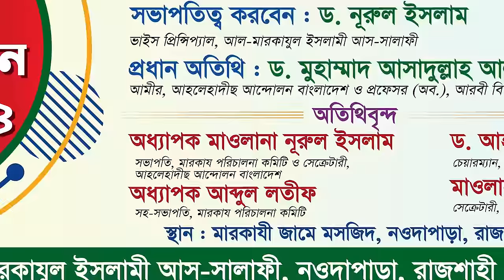জীবনের প্রথম শিক্ষা হোক অহীর শিক্ষা| উদ্বোধনী ক্লাস | আল-মারকাযুল ইসলামী আস-সালাফী| প্রফেসর ড. গালিব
উদ্বোধনী ক্লাস ২০২৪
আল-মারকাযুল ইসলামী আস-সালাফী মাদ্রাসা , নওদাপাড়া, রাজশাহী
বিষয় : জীবনের প্রথম শিক্ষা হোক অহীর শিক্ষা

স্থান: মারকাযী জামে মসজিদ, নওদাপাড়া, রাজশাহী।
তারিখ : ১১ই জানুয়ারী রোজ : বৃহস্পতিবার ২০২৪
► অডিও লিংক :
প্রফেসর ড. মুহাম্মাদ আসাদুল্লাহ আল-গালিব,ড. মুহাম্মাদ আসাদুল্লাহ আল-গালিব,ড. আসাদুল্লাহ আল-গালিব,মুহাম্মাদ আসাদুল্লাহ আল-গালিব,মুহাম্মদ আসাদুল্লাহ আল-গালিব,প্রফেসর ড মুহাম্মাদ আসাদুল্লাহ আল গালিব,ড.মুহাম্মাদ আসাদুল্লাহ আল-গালিব,ড. আসাদুল্লাহ আল গালিব,আসাদুল্লাহ আল-গালিব,ড. আসাদুল্লাহ,ড. আসাদুল্লাহ গালিব,ডঃ মুহাম্মদ আসাদুল্লাহ আল গালিব,আসাদুল্লাহ আল-গালিব নতুন ওয়াজ,আসাদুল্লাহ আল গালিব,dr. muhammad asadullah al-ghalib,ড.মুহাম্মাদ আসাদুল্লাহ আল-গালিব নতুন ওয়াজ

ইসলাম শিক্ষা বইয়ে দূর্গার ছবি,ইসলাম শিক্ষা বইয়ে দূর্গা মূর্তি,দুর্গার ছবি ইসলাম শিক্ষা বইয়ে ভিডিও,ইসলাম শিক্ষা বইয়ের মলাটে দুর্গার ছবি,ইসলাম শিক্ষা বইয়ের দুর্গার ছবি কেন,ইসলাম শিক্ষা বইয়ে মুর্তির ছবি,ইসলাম শিক্ষা বইয়ে দুর্গার ছবি,ইসলাম শিক্ষা বইয়ের দুর্গার ছবি,ইসলাম শিক্ষা বইয়ে দূর্গার ছবি কারা করলো এসব,ইসলাম শিক্ষা বইয়ে মূর্তির ছবি,ইসলাম শিক্ষা বইয়ে দূর্গার ছবি কারা করলো এসব ?,ইসলাম শিক্ষার বইয়ের মলাটে দুর্গার ছবি

৬ষ্ঠ ও ৭তম শ্রেণীর বইতে ভুল আর ভুল,৬ষ্ঠ ৭ম শ্রেণির বইতে ভুল আর ভুল,ষষ্ঠম ও সত্তম শ্রেণীর বইগুলো ভুল,৭তম শ্রেনীর বইয়ে ভুল,৬ষ্ঠ ও ৭তম শ্রেণীর বইতে ভুল আর ভুল সরাসরি ধরিয়ে দিলেন,৬ষ্ঠ ও ৭ম শ্রেণীর বইতে ভুল ২০২৩,৬ষ্ঠ ৭ম শ্রেণির বইতে ভুল,সপ্তম শ্রেণীর বিজ্ঞান বইয়ে ভুল,2023 সালের ষষ্ঠ ও সপ্তম শ্রেণীর বইয়ে ভুল লেখা,১ম শ্রেণীর পাঠ্য বই এ ভুল,৬ষ্ঠ ও ৭তম শ্রেণীর বইতে ভুল আর ভুল সরাসরি ধরিয়ে দিলেন আতাউল্লাহ নঈমী,৭ম শ্রেণীর গণিত বইয়ের ভুল সংশোধন
বিএনপির ভুল,বিএনপির যত ভুল,রাজনীতির ভুল বিএনপি,বিএনপি কি কি ভুল করেছে,রাজনীতির যত ভুল বিএনপি,বিএনপির রাজনীতির যত ভুল,মন ভুইলা,রাজিব গান্ধী হত্যার ষড়যন্ত্র,ভুইলোনা বন্ধু,
ইসলাম ও নৈতিক শিক্ষা বই,ইসলাম ও নৈতিক শিক্ষা বই বিতর্ক,ইসলাম ও নৈতিক শিক্ষা বই নিয়ে বিতর্ক,ইসলাম শিক্ষা বই ২০২৪,ইসলাম ও নৈতিক শিক্ষা,উৎসবের পরদিনই ফেরত নিচ্ছে ইসলাম ও নৈতিক শিক্ষা বই,ইসলাম ও নৈতিক শিক্ষা বইয়ে স্থান পেলো দূর্গর ছবি,দূর্গার ছবি ইসলাম ও নৈতিক শিক্ষার বইয়ে,তৃতীয় শ্রেণির ইসলাম ও নৈতিক শিক্ষা,ইসলাম শিক্ষা বইয়ে মুর্তির ছবি,ইসলাম শিক্ষা,ইসলাম শিক্ষা বইয়ে দূর্গা মূর্তি,ইসলাম ওনৈতিক শিক্ষা বইয়ে দূর্গার ছবি,ইসলাম শিক্ষা বইয়ের মলাটে দুর্গার ছবি
তৃতীয় শ্রেনীর ইসলাম ধর্ম বই,ইসলাম শিক্ষা ৩য় শ্রেণি,তৃতীয় শ্রেণীর ইসলাম ধর্ম বইয়ের ভুল,৩য় শ্রেনীর ইসলাম শিক্ষা বই,তৃতীয় শ্রেণির ইসলাম শিক্ষা বই-২০২৪,তৃতীয় শ্রেণীর ইসলাম শিক্ষা বই,তৃতীয় শ্রেণীর ইসলাম ও নৈতিক শিক্ষা বই,তৃতীয় শ্রেণি ইসলাম শিক্ষা সাজেশন,তৃতীয় শ্রেণি ইসলাম শিক্ষা প্রশ্ন,তৃতীয় শ্রেণী ইসলাম শিক্ষা,তৃতীয় শ্রেণির ইসলাম ও নৈতিক শিক্ষা বই নিয়ে যা বললেন,
নতুন বই,ভুলে ভরা স্কুলের নতুন পাঠ্যবই,নতুন বছরে খাগড়াছড়ি ও কক্সবাজারেও হয়েছে বই উৎসব,নবম-দশম শ্রেণির তিনটি বইয়ের ভুলে,ভুলে ভরা পাঠ্যপুস্তক নতুন পাঠ্যক্রমের চ্যালেঞ্জ,বইয়ে ভুলের ছড়াছড়ি,ভুলে ভরা পাঠ্যবই,নতুন পাঠ্যক্রমের চ্যালেঞ্জ,সারা বছর যাচাই-বাছাই করা হবে নতুন শিক্ষাক্রম,ভুলে ভরা পাঠ্যবই সংশোধন চেয়ে হাইকোর্টে রিট,ভুলে ভরা পাঠ্যপুস্তক,নতুন_বই,পাঠ্য বই,বছরের_প্রথম_দিন,পাঠ্যবইয়ে একের পর এক ভুল,ভুল,বিনামূল্যের বইয়ে নিম্নমানের কাগজ,ভুল সংশোধন,নবম-দশম শ্রেণি
পাঠ্যবইয়ে ভুল নিয়ে যা বললেন মুহম্মদ জাফর ইকবাল,পাঠ্যবইয়ে ভুল নিয়ে একি বললো ভিপি নূর,নতুন পাঠ্যবইয়ে ভুল,পাঠ্যবই ভুল,পাঠ্যবইয়ে ভুল ক্ষমার অযোগ্য: শিক্ষামন্ত্রী,শিক্ষা উপমন্ত্রী,পাঠ্যবই,নতুন শিক্ষাক্রম নিয়ে,পাঠ্যবইয়ে ভুল,নতুন শিক্ষাক্রম,শিক্ষা মন্ত্রী,শিক্ষা কার্যক্রমের নতুন পরিবর্তন,পাঠ্যবইয়ে ভুল তথ্য ও অসঙ্গতি,২০২৩ সালের শিক্ষা কার্যক্রমের নতুন পরিবর্তন,পাঠ্যবইতে ভুল,পাঠ্যবইয়ে তথ্য বিকৃতিসহ ৫২টি ভুল,পাঠ্যবইয়ে ভুল,পাঠ্যবইয়ের ভুল সংশোধন হবে
শিক্ষাক্রমে কী পরিবর্তন আনতে চাইছেন নতুন শিক্ষামন্ত্রী,পরিবর্তন আনতে চাইছেন নতুন শিক্ষামন্ত্রী,নতুন শিক্ষাক্রমে পরিবর্তন,শিক্ষাক্রমে কী পরিবর্তন,changes in curriculum,নতুন শিক্ষামন্ত্রী,education minister,bd education minister,education minister stephen lecce,ministry of education,class 8 new curriculum 2024 book list,new curriculum 2024,education,class 9 new curriculum 2024,new curriculum 2024 class 9,barrister mohibul hasan chowdhury noufel
নতুন শিক্ষা কারিকুলাম নিয়ে যা বললেন শিক্ষামন্ত্রী,নতুন শিক্ষা কারিকুলাম,শিক্ষামন্ত্রী,নতুন শিক্ষামন্ত্রী নওফেল,নতুন শিক্ষাক্রম,শিক্ষা কারিকুলাম,শিক্ষামন্ত্রীর নতুন খবর,শিক্ষামন্ত্রীর নতুন ঘোষণা,শিক্ষামন্ত্রী দিপু মনি,শিক্ষামন্ত্রী দিপুমনি,শিক্ষামন্ত্রী দীপু মনি,শিক্ষামন্ত্রী ডা. দীপু মনি,শিক্ষামন্ত্রী দীপু মনির বক্তব্য,নতুন শিক্ষাক্রম নিয়ে ১৫ ‘ভুল তথ্য’,শিক্ষামন্ত্রী মহিবুল হাসান,শিক্ষা,দৈনিক শিক্ষা,যে বার্তা দিলেন,ধর্মীয় শিক্ষা
নতুন শিক্ষাক্রম,নতুন শিক্ষাবর্ষের বই নিয়ে শিক্ষামন্ত্রী,শিক্ষামন্ত্রী,নতুন শিক্ষাক্রম নিয়ে ১৫ ‘ভুল তথ্য’,পাঠ্যবইয়ে যুক্ত হবে নতুন শিক্ষাক্রম,৮ম-৯ম শ্রেণীতে যুক্ত হবে নতুন শিক্ষাক্রম,শিক্ষামন্ত্রীর নতুন খবর,নতুন শিক্ষাক্রমে,নতুন শিক্ষাক্রম বাতিল,জানুয়ারিতে নতুন শিক্ষাক্রম,শিক্ষামন্ত্রীর নতুন ঘোষণা,নতুন শিক্ষাক্রমের বিরুদ্ধে অপপ্রচার,নতুন শিক্ষা কারিকুলাম,